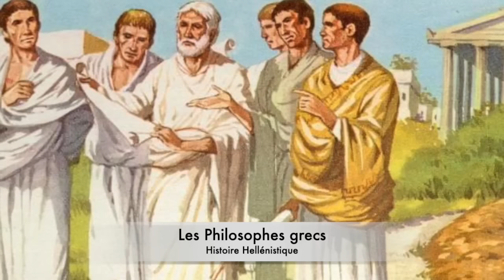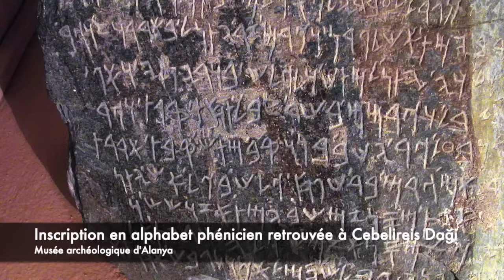L'Histoire des Phéniciens - Les Civilisations Antiques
La civilisation phénicienne ainsi que son histoire reste relativement mal connue, et ce pour plusieurs raisons. Principalement le manque de sources direct et l’animosité des textes grecs et bibliques qui on donné une mauvaise image des peuples de Phénicie. Heureusement, les vestiges archéologiques sur tout le bassin méditerranéen ainsi que les sources mésopotamiennes, syriennes et égyptiennes permettent de retracer l’histoire de ce peuple oubliée.

Nous commencerons notre investigation en établissant le contexte géographique et historique de la Phénicie, les principales cités (Tyr, Arwad, Sidon, Byblos, Tripoli, Beyrouth), puis la zone d’influence maritime de cette civilisation.

Nous poursuivrons avec la présentation de la chronologie, des temps proto-phéniciens, l’âge d’or ou d’indépendance, puis la période de vassalité face aux grands empires mésopotamiens. La civilisation phénicienne sera à l’origine de certaines des plus grandes inventions de l’antiquité, comme le système alphabétique ou la démocratisation de la monnaie. Les navigateurs des cités phéniciennes étendront leurs empires maritimes dans la Méditerranée et seront les fondateurs de nombreuse cité, comme Carthage, Tanger, Olbia, Malaga, Cadix et bien d’autres. Leurs influences lors de la période orientalisante et palpable sur les cultures grecque, étrusque, ibérique et l’Afrique du nord.

Nous poursuivrons avec l’étude de la culture et des croyances religieuses, afin de percer le mystère de cette civilisation. Je me livrerais à certaines théories afin d’élucider certains des mystères qui entourent cette civilisation, notamment les origines des Phéniciens et l’influence des peuples de la mer sur le proche orient. Nous évoquerons également quelques-unes des hypothèses rocambolesques qui entourent les navigateurs des cités libanaises.

Les Phéniciens, peuples oubliés de l’histoire, se trouvent au carrefour des grandes civilisations de leurs temps, mais ils n’ont rien à leur envier. Ils seront un maillon essentiel dans la chaine de transmission entre la haute antiquité et l’âge d’or des Grecs. Les Phéniciens ont laissé une empreinte indélébile sur l’histoire de l’humanité et il nous appartient de la redécouvrir.

Bibliographie :

• Josette Elayi, Histoire de la Phénicie,
• Élisabeth Fontan et Hélène Le Meaux, La Méditerranée des Phéniciens : de Tyr à Carthage
• Josette Elayi et Alain G. Elayi, Arwad, cité phénicienne du nord
• Claude Baurain et Corinne Bonnet, Les Phéniciens : marins des trois continents
• Sabatino Moscati, Les Phéniciens
• Edward Lipiński, Dictionnaire de la civilisation phénicienne et punique
• Edward Lipiński, Dieux et déesses de l'univers phénicien et punique
• A. G. Elayi et J. Elayi, Catalogue de l'Exposition sur l'Histoire de la monnaie
• J. Elayi, Recherches sur les cités phéniciennes à l'époque perse
• JP Adma, A propos du trilithon de Baalbek. Le transport et la mise en oeuvre des mégalithes

Musiques :

Atlantis, Audionautix
The Voyage, Audionautix
Transcend, Audionautix
Triumphant Return, Audionautix
Fall of the Solar King, Twin Musicom
Vidéo Game Soldiers, Twin Musicom